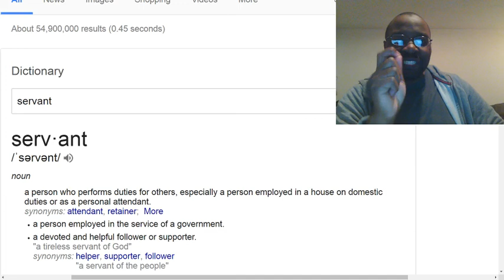Your happiness will come from serving.